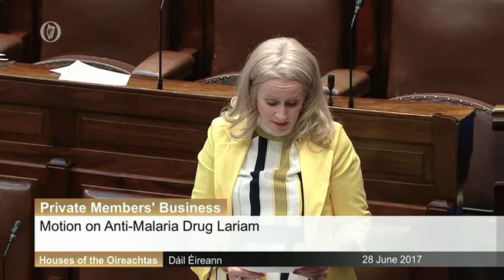Motion on Anti Malaria Drug Lariam 28th June 2017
Lariam Concerns Speech
June 28, 2017 @TBA
Deputy Niamh Smyth
Check against delivery

For many years now, there have been serious concerns regarding the use of the antimalarial drug, Lariam, by members of our Defence Forces serving overseas in Africa and other areas rife with malaria. Side effects of Lariam include anxiety, depression, paranoia and suicidal behavior, indicating that the drug can seriously increase the risk of mental health problems for its users.

My party, Fianna Fáil, and I believe that the use of the drug has caused and continues to cause severe and irreparable mental health damage for the brave members of our Defence Forces. Both current and retired members of the Defence Forces have expressed to us their grave concern regarding Lariam. In fact, some fifty serving or former members, having been given the drug, lodged claims against the State, with legal proceedings served in 37 cases.

Previously, the British Ministry of Defence admitted that 1,000 former serviceman and women, who had been prescribed Lariam, are currently suffering severe psychiatric and mental health problems. Not only that, in 2013 an RTÉ Prime Time investigation insinuated that among Defence Forces personnel who were prescribed the drug, there was a three to five times increased chance of suicide.

The chairman of Roche, the company that manufactures Lariam, has said that the drug’s use against malaria is no longer necessary. Dr. Franz Humer is on record saying that science has advanced significantly since Lariam was first introduced. He says that now there are more effective anti-malarial drugs available with reduced side-effects. Surely with this information, the Defence Forces should be shifting its use from Lariam to these other antimalarial drugs.

Servicemen and women in our Defence Forces deserve better on this account and many others. They have put their personal lives on hold and risked their lives and safety in service of our country. The government has done little to express its gratitude for their unbelievable sacrifice.

Even in my constituency of Cavan, our local army barracks, Dun Ui Neill, have closed and members of the Defence Forces are not able to afford the extra expenditures for commuting to Dundalk or Athlone for duty. In extreme cases, some have even taken to sleeping in their cars. These people are integral in the protection of our communities and it's a sad state of affairs that we are hearing such accounts.

The government must reconsider the use of Lariam with members of our Defence Forces as it is causing severe damage. The government must address the needs of our servicemen, like those who are in need of an effective yet safe antimalarial drug or those sleeping in their cars in Dundalk and Athlone. If nothing is done, then the government is sending a clear indication that the problems of the men and women who sacrifice everything for the protection of the State are but inconsequential to some elected-officials in our government.